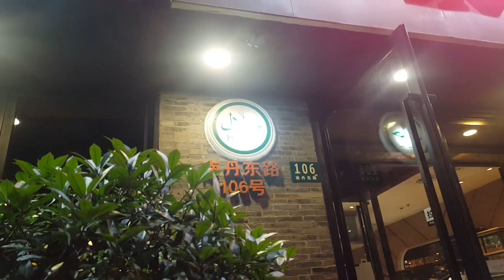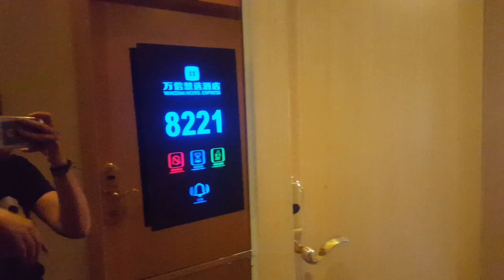ÇİN'DE NELER YAPTIM, NELER YEDİM? (Shanghai - Vlog 4)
Çin'de neler yenir? Çin nasıl bir yer? Çin'de gerçekten böcek yiyorlar mı?

Editör/Montaj: Yiğit Durmaz (instagram: @yigitdurmaaz)